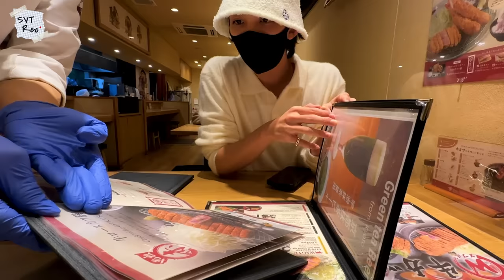[SVT Record] 세또또공놀이 | 하니의 오사카 감성 #16